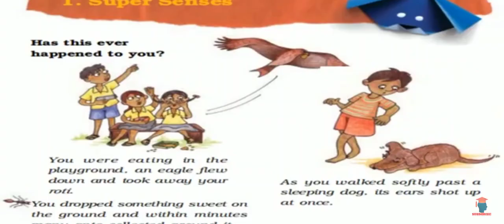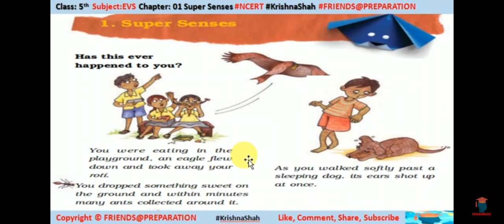KV number 1 5th class book chapter 11 chapter super senses